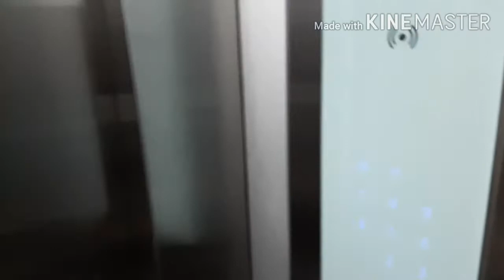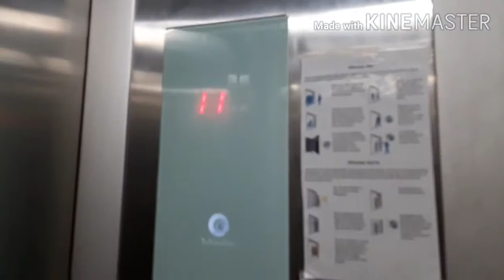So nice a view of mandaluyong city/ gerry basinillo november 21,2020/ gerry basinillo channel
Hi guys! Pa support namn ng channel ko